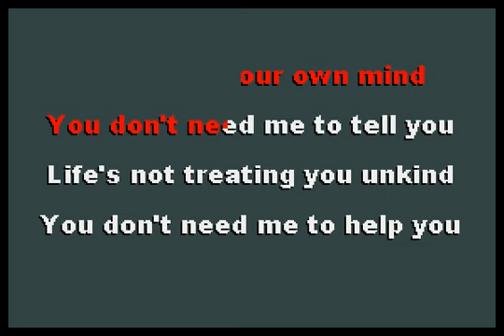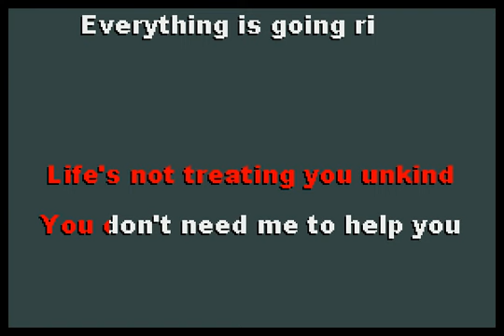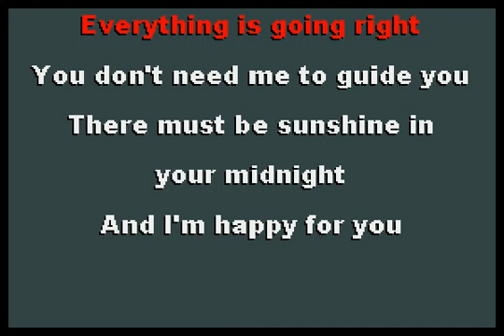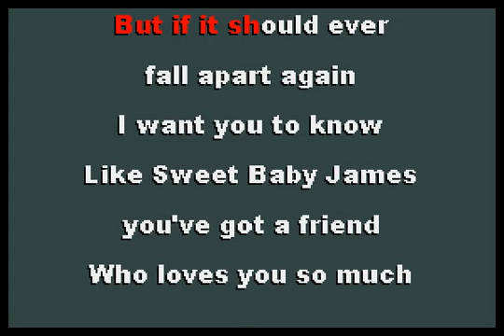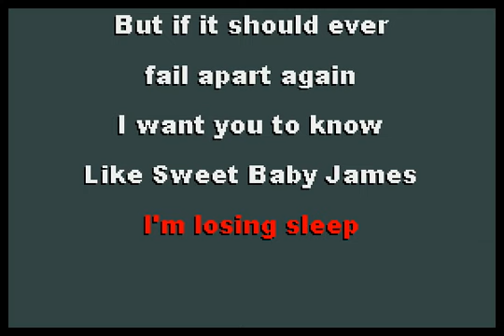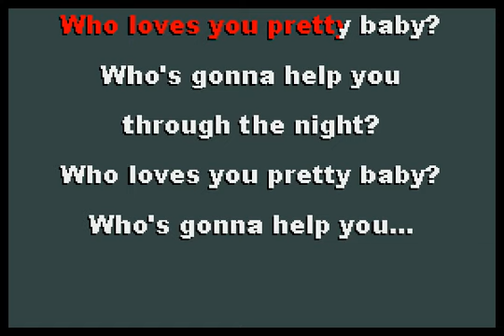The Pooh Sticks - Sweet Baby James (male solo version) [karaoke]